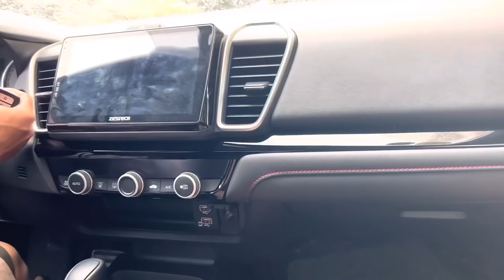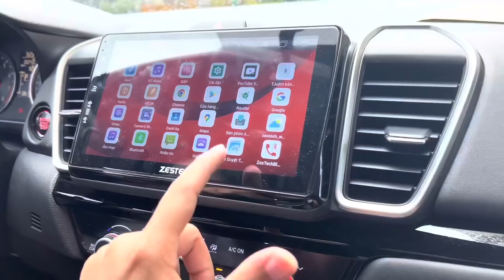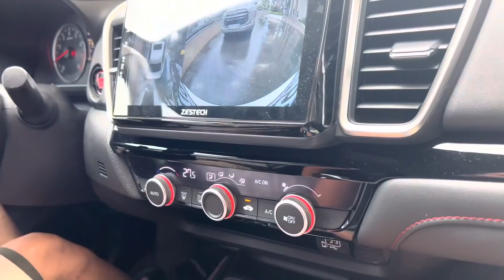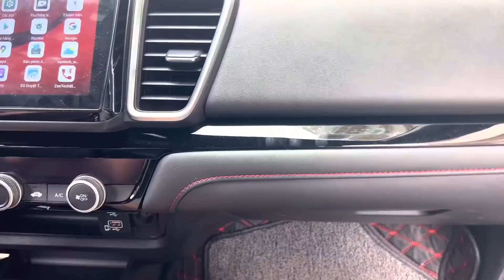Lần đầu bán xe tại khách sạn luôn A/c . Cảm ơn E Trai tin tưởng Toàn Trung